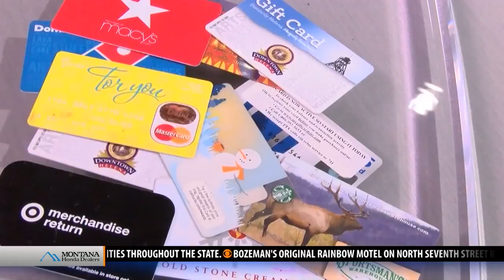Fraud Watch: Don't wait to use gift cards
HELENA - When you’re picking out a present, a gift card can feel like an especially convenient choice.  “We know that gift cards are very popular, because of the flexibility that it provides to the people that are going to use them – what they purchase and when they purchase,” said Marcus Meyer, an investigator with the Montana Office of Consumer Protection.